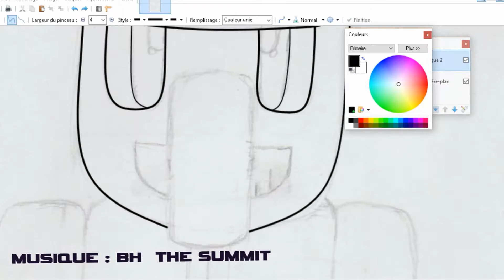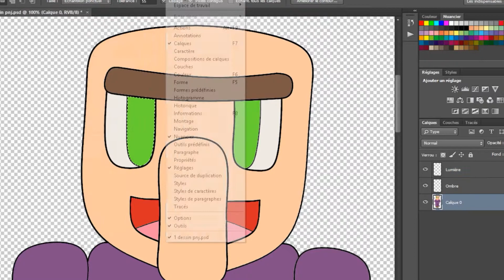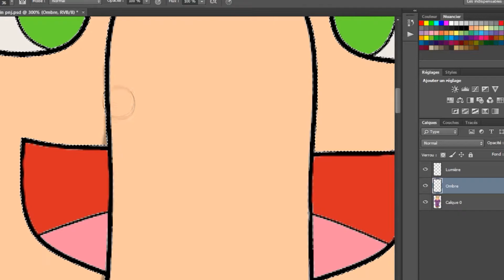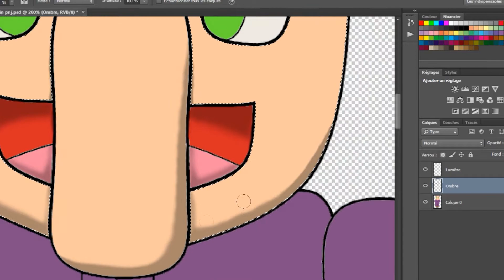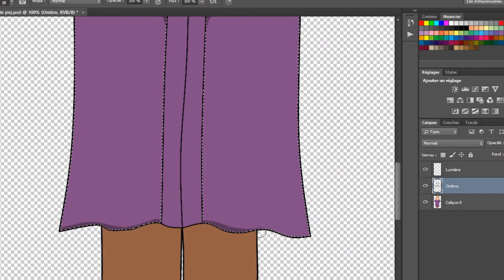SpeedArt #2 - Ⓟ Ⓝ Ⓙ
Speedart d'un pnj minecraft x)